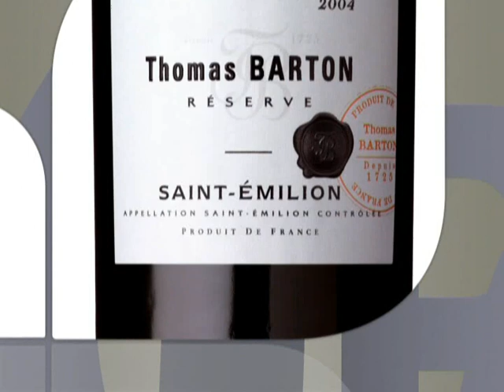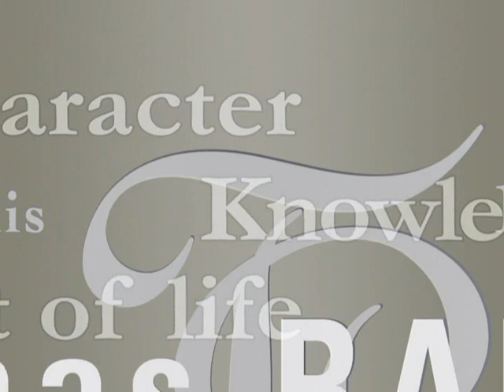Thomas Barton Reserve- French Wine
More than just a wine. Thomas Barton Reserve is a source of magical moments, in which we discover the pleasure of an authentic and high quality product faithful to its roots.  An exquisite experience in Bordeaux! French Wines - Thomas Barton Reserve